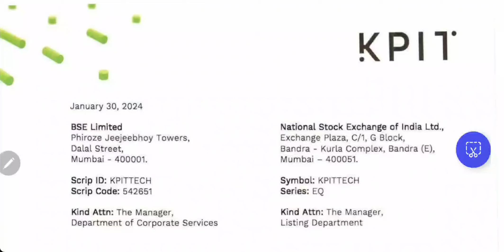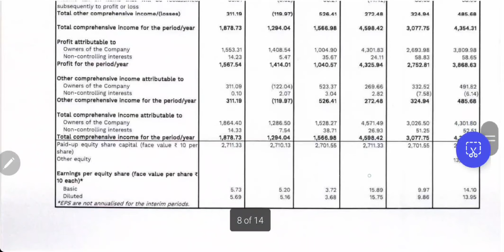Kpit q3 results • Kpit technologies q3 results 2024 • Kpit share latest news • Kpit tech share news